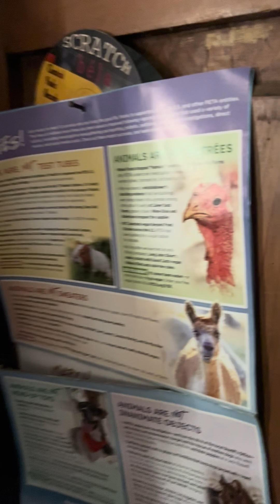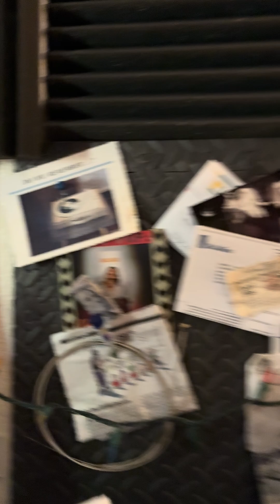Recording Noise Pollution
We put mics and meters to work—capturing real-world decibel levels, frequency spikes, and airborne dust/PM from everyday neighborhood tools. No outrage—just receipts you can use to talk to landlords, HOAs, schools, or city councils without conflict.

You’ll see:
• Live dB(A) & dB(C) readings (calibrated) + safe exposure times
• Spectrogram snapshots (what frequencies actually hurt)
• Before/after clips: gas tools vs. battery vs. hand tools
• PM2.5/PM10 dust check after yard equipment runs
• A Kindness-First Action Kit: polite email template, meeting script, and quiet alternatives

How to use this video:
 1) Grab timestamps + screenshots.

2) Log date/time/location (no private addresses).

3) Share kindly with stakeholders; ask for a small pilot (quiet hours, battery tools, rake zones).

Comment rules: True, Specific, Helpful, Kind. No doxxing or harassment—solutions only.